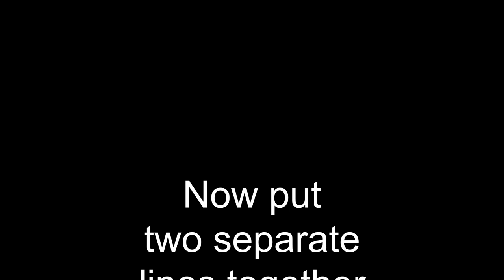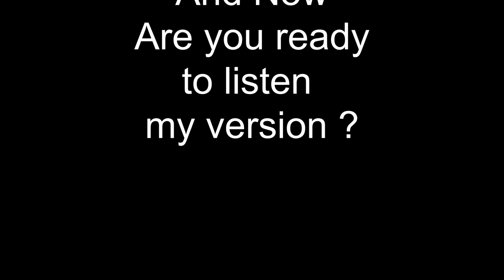I tell you something you don't know about "Ave Maria" by Bach-Gounod, Violin Method Book 5, No.69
Bach-Gounod